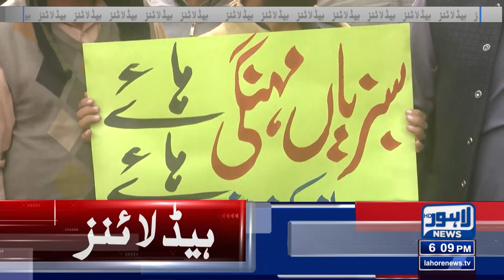Imran Khan's new plan | 06:00 PM News Headlines | 25 Dec 2022 | Lahore News HD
A severe wheat crisis arose in Punjab

The date of Hamza Shehbaz's return Pakistan has been revealed

Ayaz Sadiq's important statement regarding Imran Khan

PTI leader Dr. Yasmin Rashid's severe criticism of PDM

Imran Khan called a meeting of senior leaders

A good initiative of the Chief Minister of Punjab for the players

Special message of various political and social leaders on Quaid-i-Azam's birthday

Gas crisis in Lahore city as winter comes